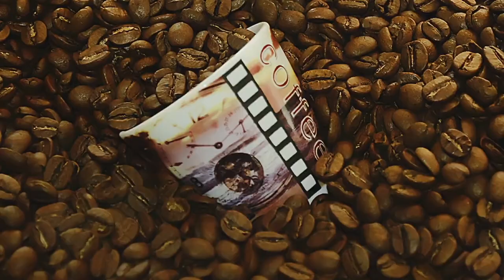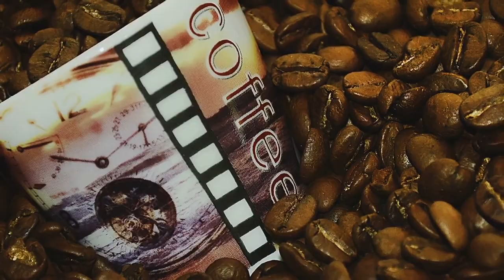The Art of Tea and Coffee: A Brewed History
Tea and coffee are popular beverages consumed worldwide, each with its own unique characteristics and flavors.

Tea is a beverage made by steeping dried leaves of the Camellia sinensis plant in hot water. There are various types of tea, including black tea, green tea, oolong tea, white tea, and herbal teas. Each type of tea has its own distinct flavor profile and health benefits. Tea is known for its calming and soothing properties, as well as its antioxidant content.

Coffee, on the other hand, is a beverage made from roasted coffee beans, which are the seeds of berries from the Coffea plant. Coffee is brewed by extracting flavors from the ground beans with hot water. There are different types of coffee drinks, such as espresso, cappuccino, latte, and Americano. Coffee is popular for its rich flavor, aroma, and stimulating effects due to its caffeine content.

Both tea and coffee have long histories and cultural significance in various societies around the world. They are often enjoyed socially or as a daily ritual. Whether you prefer the subtle complexities of tea or the bold flavors of coffee, both beverages offer a comforting and enjoyable experience for many people.